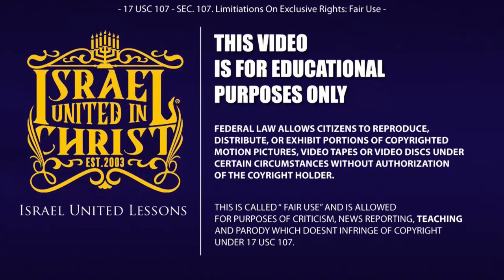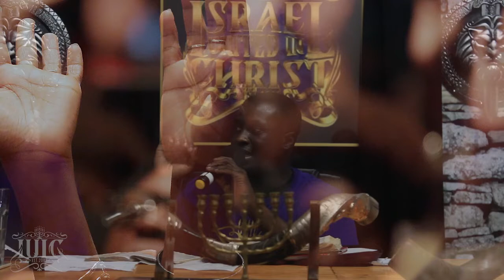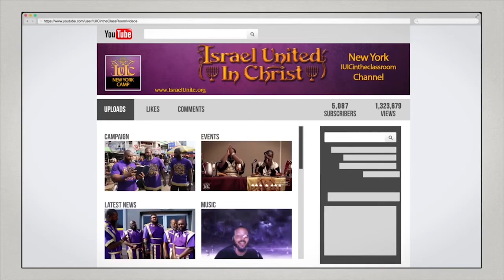There Is No Excuse To Sin!!!